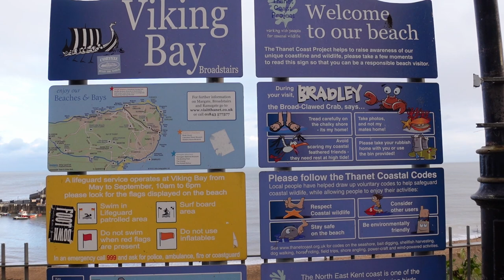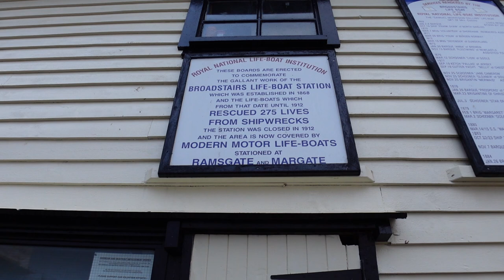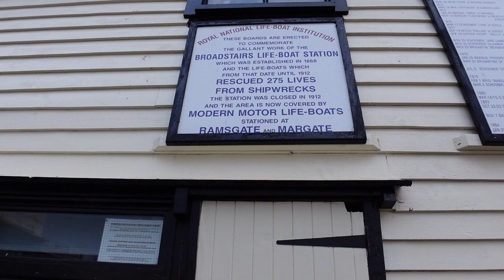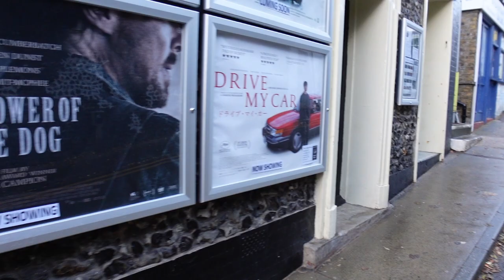BROADSTAIRS Walk In The Rain | Beautiful Kent | Vlog 443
We drive to Broadstairs in Kent and take a walk along the seafront and into the town. We brave the rain and spot a rainbow.